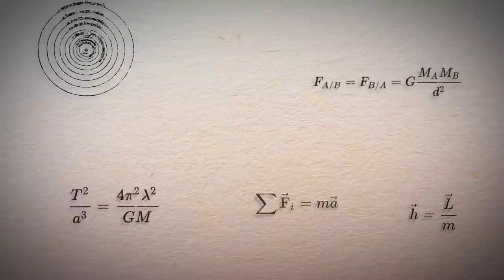La Saga Apollo : la Course à l'Espace (2/6) - Scientory 17.2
ERRATUM : à 11'20, Alan Shepard est décédé en 1998 et non 1948 !
Il y a 50 ans, Neil Armstrong et Buzz Aldrin posaient le pied sur la Lune grâce à Apollo 11 ! Et aujourd'hui, retour sur les grandes premières russes, et les timides réponses américaines, dans la Course à l'Espace !

N'hésitez pas à me laisser des suggestions de thèmes pour Scientory ou Anecdoxos en commentaires !

Les illustrations de la vidéo sont issues du domaine public ou sous licence Creatives Common/Libre de droit (mentionné en fin de vidéo), sauf indication contraire.
Les illustrations non libres de droits sont utilisées à des fins éducatives et leur source mentionnée pendant ou en fin de vidéo.

CMASyndrome - Scientory - 2019